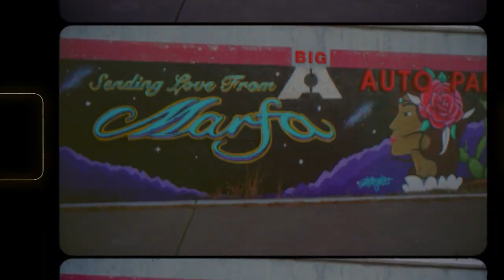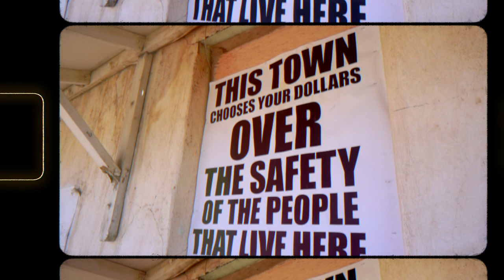24 Hours In An Abandoned Ghost Town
4:24
0:48
11:23
1:27
5:40
8:34